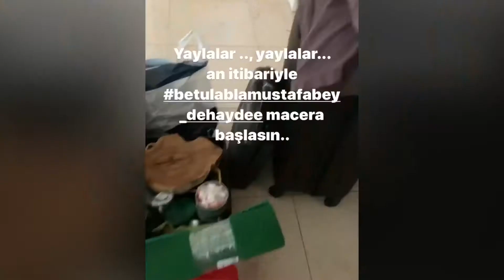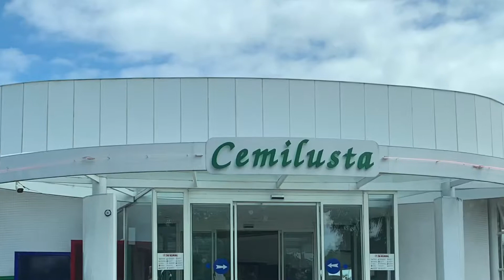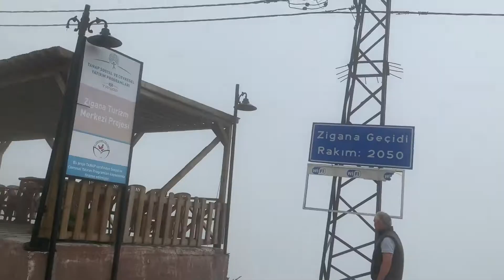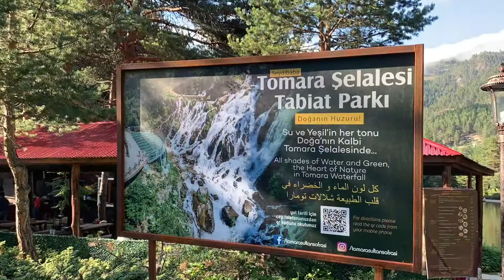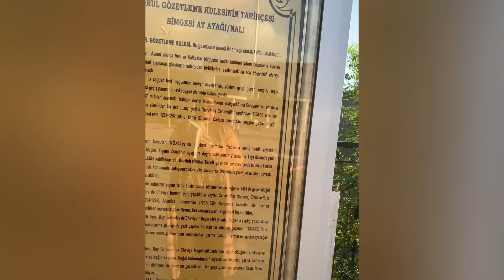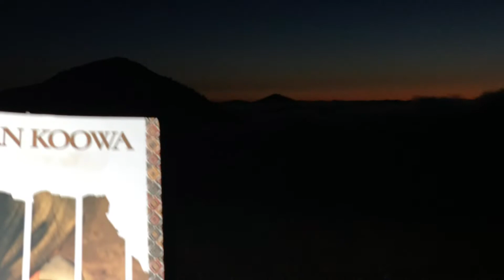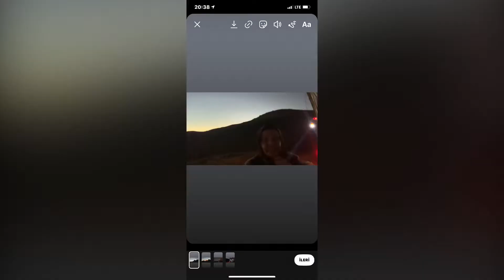Limni gölünden toruldan selam olsun